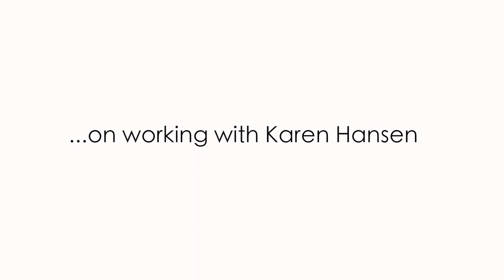InspirED - Eastover Arts Ambassadors and the Totem Pole Project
Eastover Arts Ambassadors talk about their totem pole project and working with artist Karen Hansen. This was made possible thanks to support from InspirED and SPAEDA.